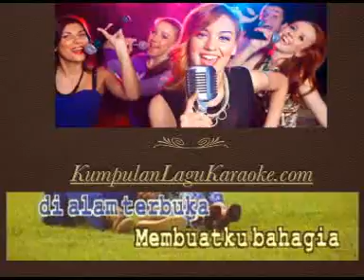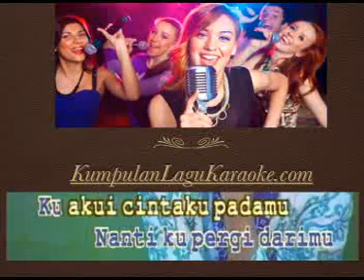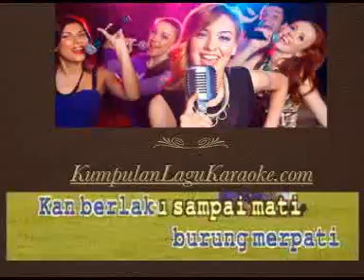HIDUP BEBAS - BROERY MARANTIKA karaoke tembang kenangan ( tanpa vokal ) cover